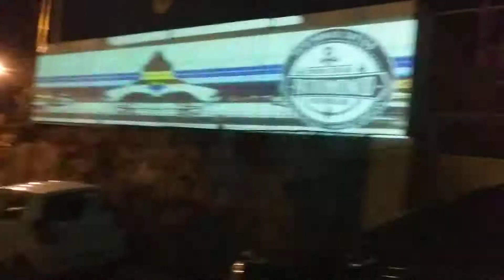MEZ video screen in Plaza del Descanso, Valparaíso, Chile